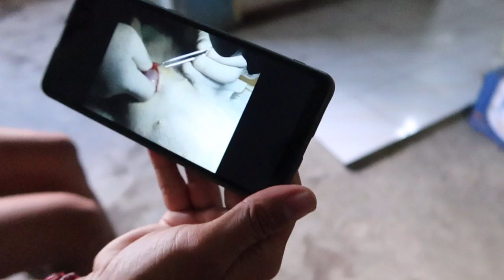DOG STORY | my mini pomeranian and her puppy | vlog video #77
DOG STORY | my mini pomeranian and her puppy | Finally I'm able to take my dog home and her puppy - but only one of them :_(
✅ Here is the link to my last vlog video No:76 (ROADTRIPPING NORTH BALI | Must Visit Places | INDONESIA)